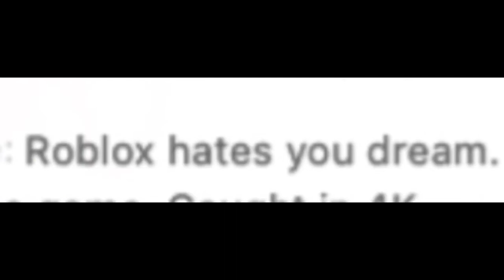If Dream Played Roblox (Roblox Short Animation Video)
If dream played Roblox then surely Bunch of YouTuber will start adding him lol.

👍MAKE SURE LIKE THE VIDEO FOR NEW COMING UP VIDEOS!